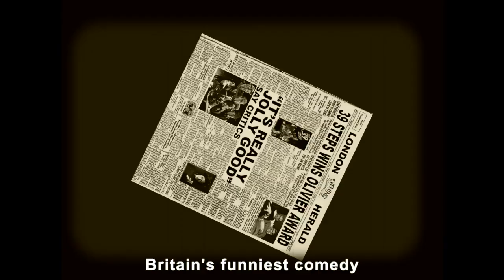39 Steps Trailer